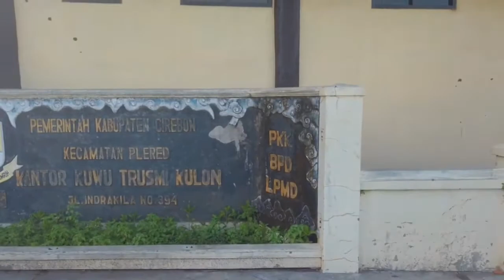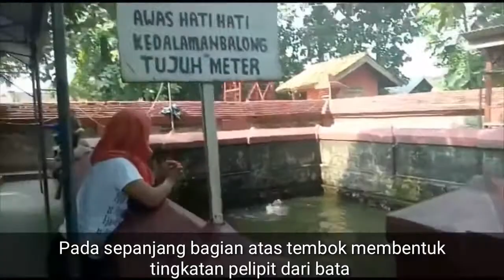Kekhasan Situs Ki Buyut Trusmi Cirebon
Situs Ki Buyut Trusmi tidak hanya banyak menyimpan tradisi lokal yang unik, tapi juga arsitektur situs di daerah Cirebon yang satu ini pun sangat khas, unik. Mari simak video ini.